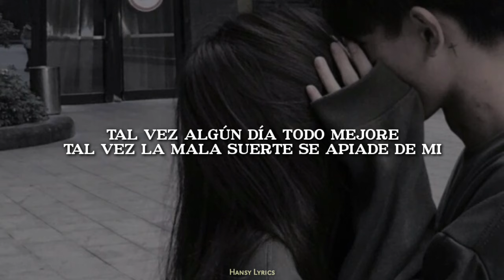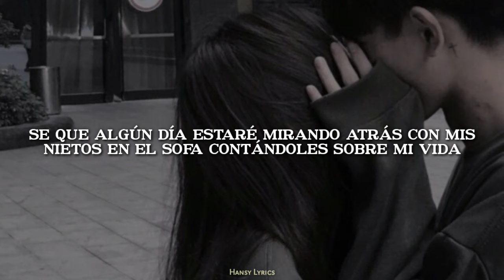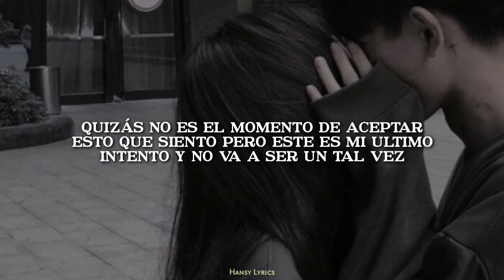3AM - Tal Vez | LETRA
♫︎ | ¿sos artista o tenes una banda? podes contactarte para 𝗽𝗿𝗼𝗺𝗼𝗰𝗶𝗼𝗻𝗮𝗿 𝘁𝘂 𝗺𝘂́𝘀𝗶𝗰𝗮 𝗲𝗻 𝗺𝗶 𝗰𝗮𝗻𝗮𝗹 por instagram o por correo electrónico;

Letra:
TAL VEZ

Tal vez algún día todo mejore
Tal vez la mala suerte se apiade de mi
Ya se cumplieron todos mis temores
Tal vez también mis sueños se puedan cumplir
Tal vez nunca he sido de los mejores
en ver como a quien quiero se aleja de mi
No se si he aprendido de mis errores
Tal vez de mis errores aprendi a sufrir

Por que aunque tenga deudas que pagar sienta que voy a colapsar y ya no encuentre una salida
Se que algún día estaré mirando atrás con mis nietos en el sofa contándoles sobre mi vida
Y ahora es que entiendo que esto de extrañar no es lo mismo que recordar por que solo te abre una herida
Hay cosas que solo vienen y van y otras que se pueden quedar contigo hasta el ultimo día

Aunque te tenga frente a mi, no perderé el miedo a perderte
Algún día tendré que partir la vida es así ven y abrázame fuerte
No le tengo miedo a morir, le temo a no volver a verte
Si nunca te lo he dicho así es por que esto de amar nunca ha sido mi fuerte
Y tal vez mi vida no cambie y solo me cambie a mi
Tal vez pueda verla en formas que nunca vi

Quizás no se tiempo lo que hace falta sino ganas de que el tiempo sane heridas que ha dejado
Y Tal vez Sea por que el dolor me hice  fuerte
Otra vez
tengo que romperme pa volver a armarme quizás no es el momento de aceptar esto que siento pero este es mi ultimo intento y no va a ser un tal vez